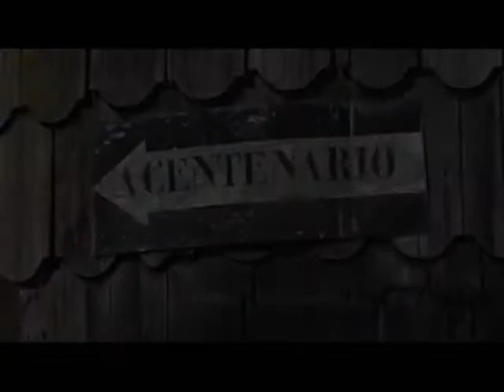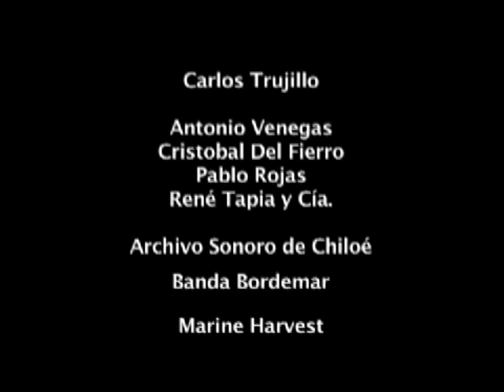re-tratados 8.2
... sylvia huentelicán es la madonna... así la bautizó rogovin... así fue y es reconocida en cada lugar donde él ha expuesto sus fotografías... ésta es la forotografía que más ha conmovido a milton... ésta historia es el final de la búsqueda... aunque me queda una espinita clavada en mis ganas... la necesidad de conocer al fotógrafo que me conmovió con su aret y me hizo trabajar inacansablemente durante tres meses del año 2004...